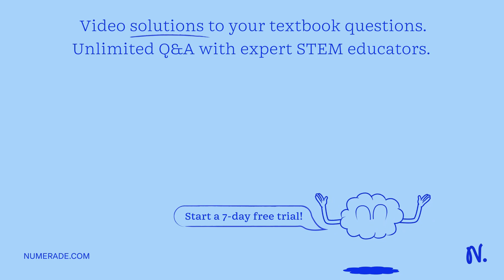Draw the expected major product of the following reaction. CH3 CH3 HBr Br CH2 H3C H3C + H2O OH